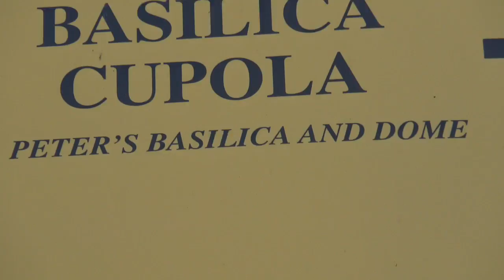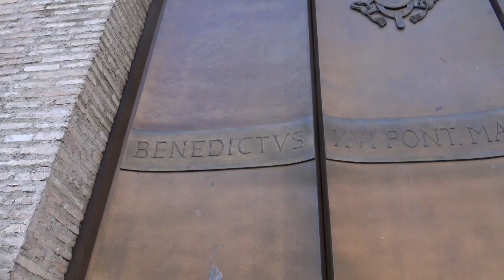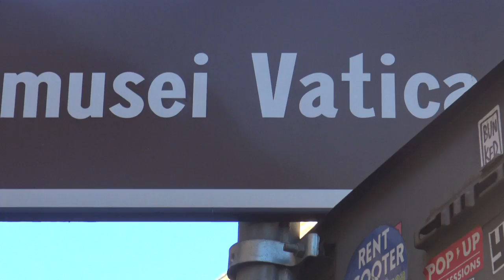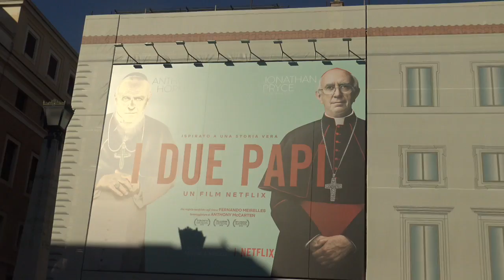FROHES NEUES JAHR,HAPPY NEW YEAR 2020 AUS ROME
Ich machen Urlaub in Rome und wünschen euch schon mal einen guten Rutsch ins Neue Jahr. Alle deine Träume und Hoffnungen mögen in Erfüllung gehen. HAPPY  NEW YEAR , GUTEN RUTSCH, BONNE ANNEE 2020